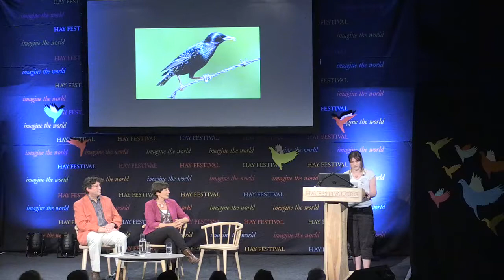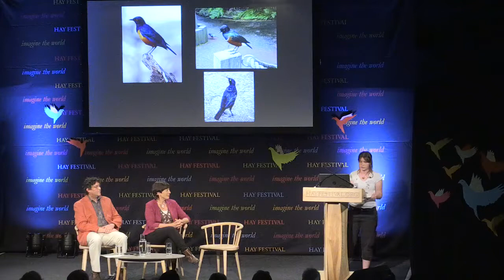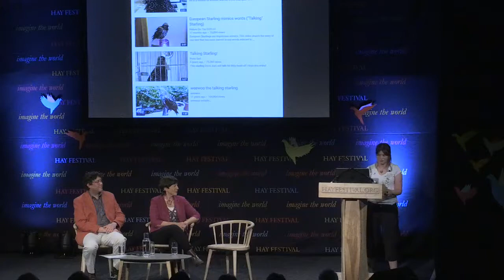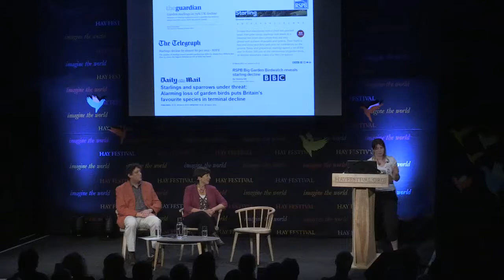STARLING SONG: MURMURATIONS OF MEANING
Thursday 1 June 2017, 7pm Venue: Good Energy Stage
The 2017 INSPIRE/ASLE-UKI Lecture

Often overlooked, taken for granted and sometimes even shooed away from our bird tables, the common starling is, as Rachel Dowse shows in this illustrated talk, a beautiful and inspiring bird with a long cultural and linguistic heritage. From Aristotle and Pliny, to Mozart and the Mabinogion and Peter Coates and Robert Macfarlane, the starling has inspired writers, musicians, and scientists.